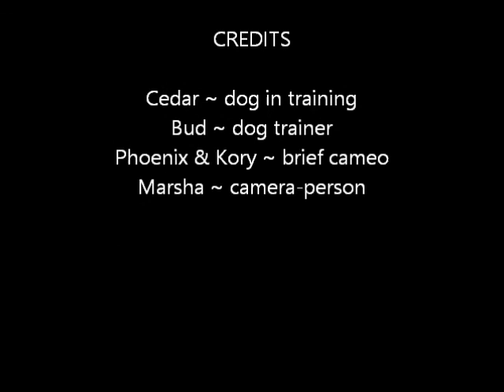CedarTableDownIntro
Cedar is introduced to the agility table and begins to learn a simple Down on the Table.